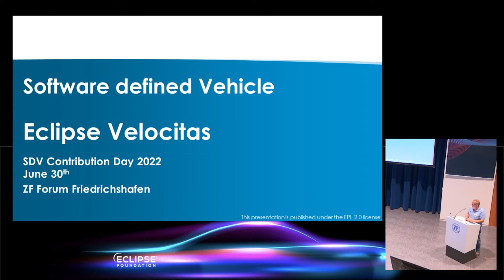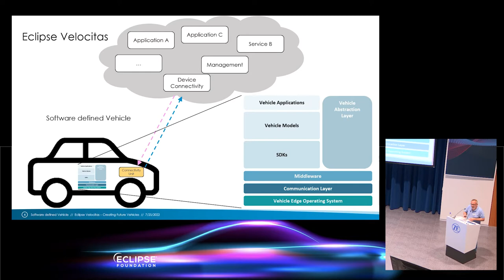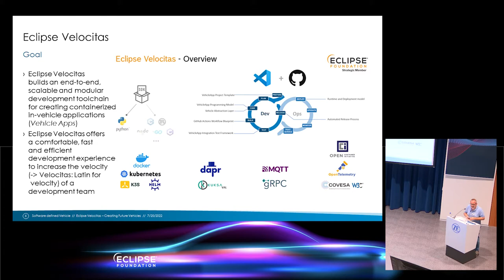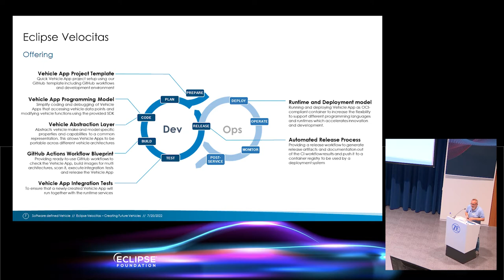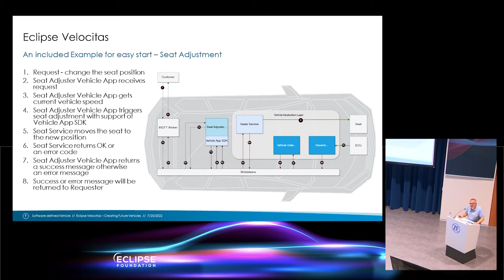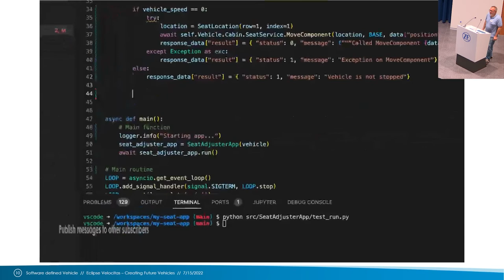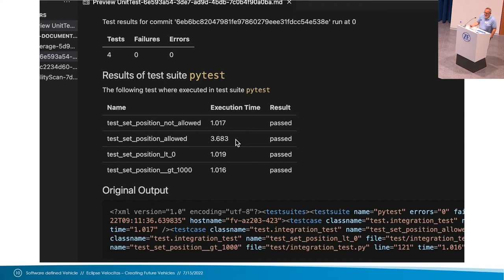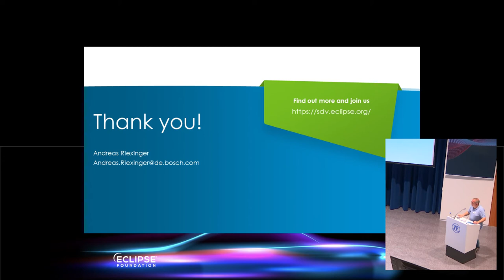Eclipse Velocitas - SDV Contribution Day - June 2022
Presenting from Friedrichshafen, Germany - Andreas Riexinger speaks about Velocitas at the SDV Contribution Day.